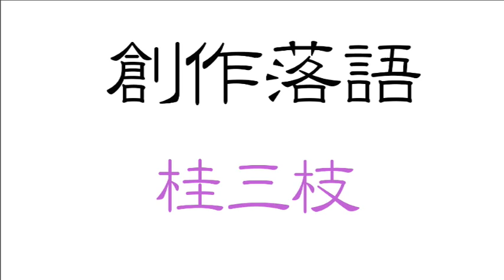三枝-14-公文式学習塾